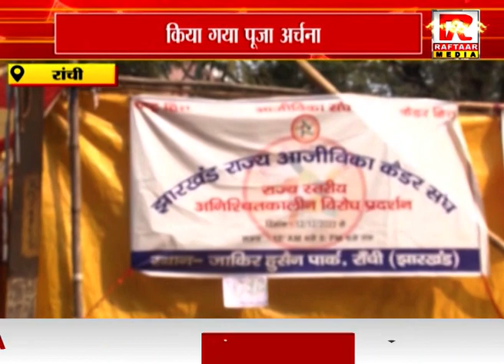रांची : राजभवन के समक्ष मेडिकल कर्मचारी का धरनाकिया गया पूजा अर्चना, देखें VIDEO